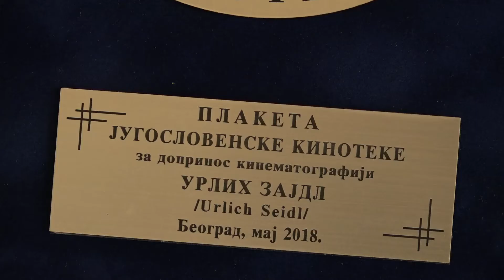Ulrih Zajdl prima plaketu Kinoteke | BELDOCS 2018